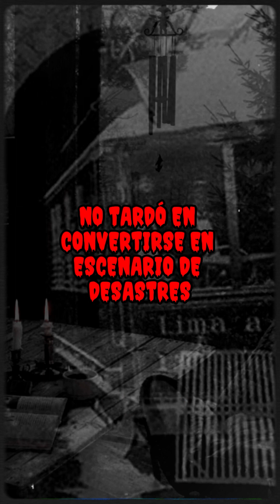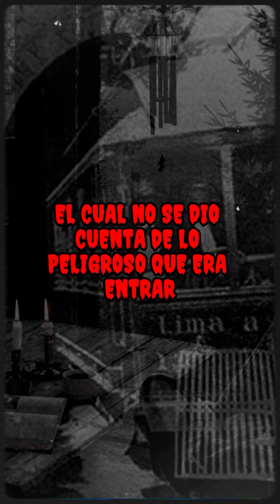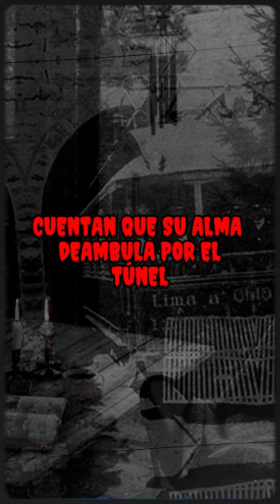👹👺👻 | El Fantasma del túnel La Herradura | LEYENDA DE TERROR de PERÚ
Experimenta el miedo con nuestras historias de terror que te mantendrán despierto y no podrás, ni te atreverás a olvidar.

Verso:

En Chorrillos, bajo La Herradura de la playa,
Un túnel esconde una leyenda que desmayaba.
Un fantasma acecha a conductores de la noche,
Un anciano cojo, tragedia en su derroche.

El espectro se dice, de un hombre arrojado,
Vivía al túnel, por un auto atropellado.
Falta una mano, algunos afirman ver,
Invocado en el pasadizo, hace temblar al conducir.

En mil novecientos diez, la historia se enraíza,
Compañía Nacional de Tranvía Eléctrico desliza.
La Nacional, de Lima a Chorrillos cruzaba,
El túnel de 208 kilómetros desafiaba.

Éxito inicial, pero la quiebra asomaba,
Mantenimiento costoso, la empresa se desplomaba.
Los autos llegaban, la ciudad expandía,
El camino costanero, para ellos no sería.

Estrecho y un sentido, hacia La Herradura iba,
Rieles retirados, del tranvía pasado,
El sitio testigo de un destino trastornado.

La velocidad y estrechez, tragedias causaban,
Personas cruzaban, la vida se llevaban.
Un anciano, entre ellas, víctima fatal,
Su cuerpo arrastrado, en el túnel nubarral.

Sin identidad, sin familiares ni amigos,
Vivía solo, de su origen testigos.
Las autoridades, querían cerrar el corredor,
Evitar desgracias, evitar el dolor.

Aún así, único acceso a La Herradura queda,
El túnel persiste, testigo de tragedia que ciega.
Hoy cruzan con cuidado, la gente atemorizada,
El anciano enterrado, su alma aún aguarda.

Deambula en el túnel, buscando su final,
El viejo busca al asesino, su destino final.
En las sombras, la leyenda perdura,
En Chorrillos, La Herradura, su alma murmura.

Leyendas de horror - Historias de horror - Relatos - Relatos de horror - Leyendas de terror - Cuento de fantasmas